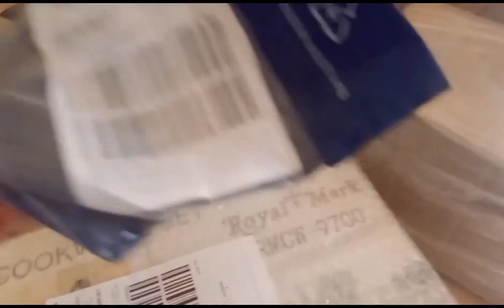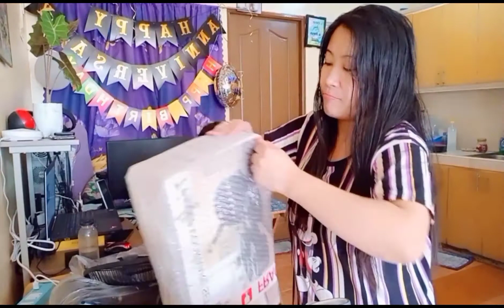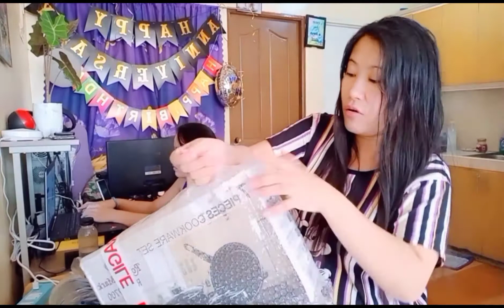Part 2/ Big Sale sa Lazada/ Mag Haul na/ Margz Life in province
Hello inday,dodong

Hi! I'm Margz married  of my Ldr husband from Uk,
Welcome to my new channel Margz Life official this is my second account because my old account yt channel is gone.

Please sa hindi pa nakapagsubscribe sana tulungan nyo po ako kasi ito po ang plan ko pag dumdami na subs natin, at mamonitize one day God willing,  ,if mag grow ang channel ko, The best na gagawin ko, Inspiration vlog or vedio ang gagawin ko ,  Tutulong ako sa mga tao pinakamahirap,  dito sa Province namin Baybay City,  Leyte,  puntahan ko ang pinakahirap na pamilya,  at eblog ko at yan ang plan ko , tapos tutulungan ko sila kahit sa kunti halaga para makatikim ng blessing from God.

Please inday, dodong,  hit nyo na ang kampana at pindutin ang notification bell para always kayo updated pag may tuwing bago ako upload, my vlog is about life in province, Help to very poor people,life style,   haul,  thanks.

Sa ngayon family ko muna tinulungan ko kasi pinakahirap ko kapatid at iba kamag anak tinutulungan ko po sila binigyan ng kunting financial galing from my own pocket,hindi ko lang kinuhaan ng vedio,  Kung palarin man dito sa youtube,   kung sakali mag grow ang channel natin dahil sa inyo mga nanood at taga subaybay sakin ,makita nyo po inspiration vedio ang gagawin ko para sa inyo,  Thanks Godbless us all.

My vedio today is late upload about lazadahaul bigsale lifeinprovince pinoyabroad ofwabroad .

Love lots,
Margz Life Official